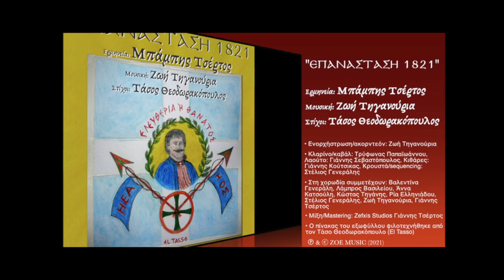ΖΩΗ ΤΗΓΑΝΟΥΡΙΑ - ΕΡΤ ΛΑΡΙΣΑΣ 98.3FM [09-03-2021]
Η Ζωή Τηγανούρια καλεσμένη του Γιάννη Γιάτσιου στην ΕΡΤ ΛΑΡΙΣΑΣ 98.3FM στις 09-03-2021.